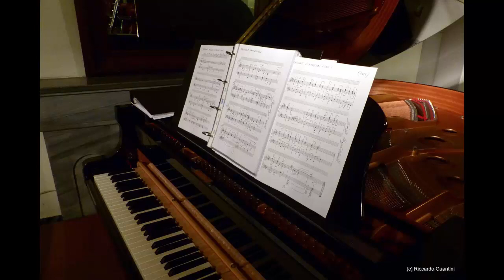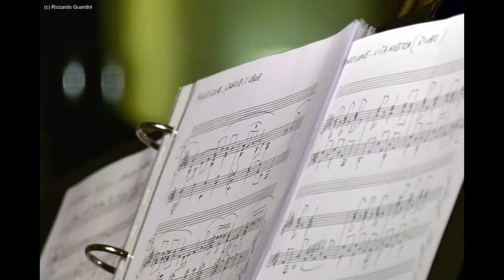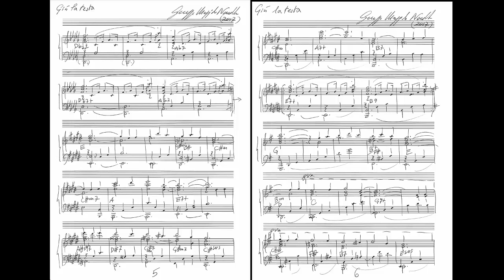MORRICONE Giù la testa @artpianism Giuseppe Maggiolo Novella piano solo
ENNIO MORRICONE
piano solo version by
GIUSEPPE MAGGIOLO NOVELLA
LIVE CONCERT

project
🎹 artpianism

📷photo
Riccardo Guantini
Igor Cadau